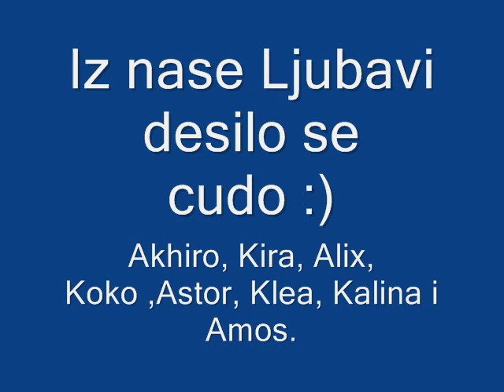Mr. Ayk & Mrs. Kya